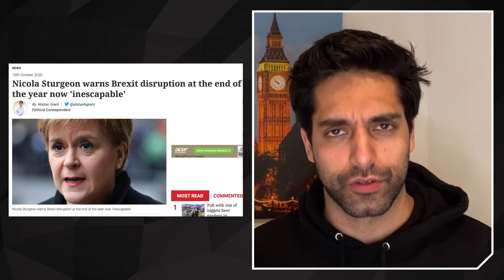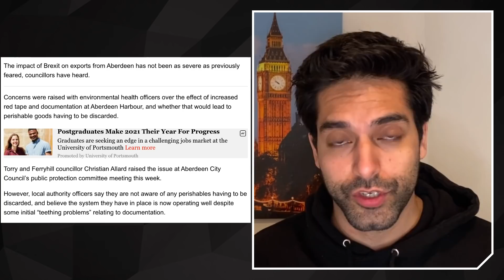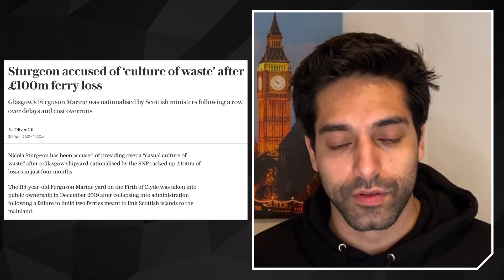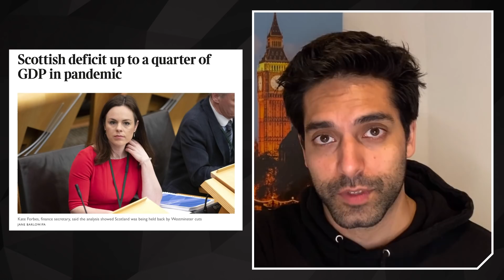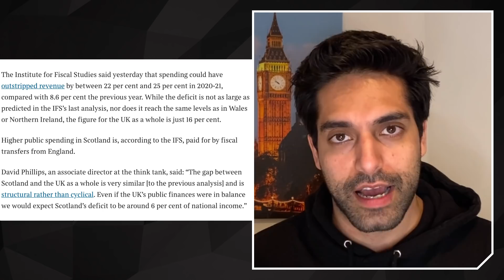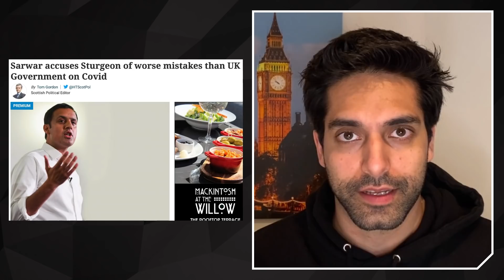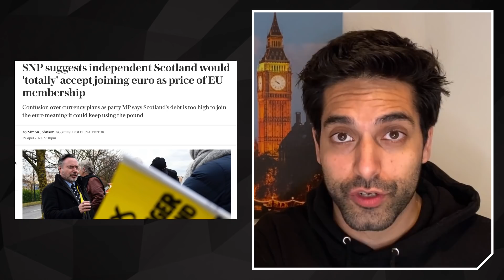Sturgeon LIED To Scottish Voters About Brexit